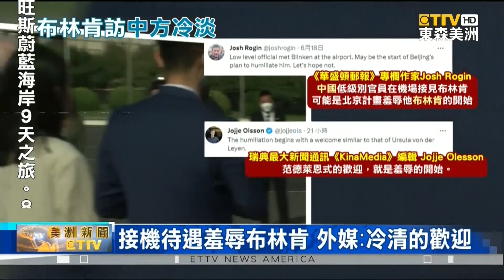習近平接見布林肯 美媒表示美國務卿恐遭羞辱